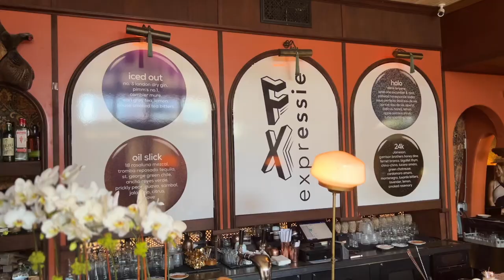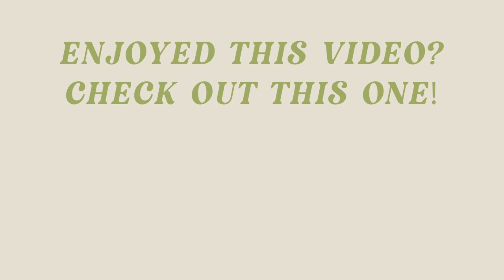WEEKLY VLOG: Dying My Hair Back to BLACk, Experiencing The Bats In Austin & EASY Meals You Can Make!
BACK TO THE DARK SIDE!! I finally dyed my hair back to my natural color and I'm in love with it! After 3 years of living in Austin, Ryan purchased a paddle board and we finally went to see the bats under the South Congress bridge. I share so many of my new fav quick and easy recipes and fun drinks to make!

Salt Rimmer
OV Pink Sweat Set
YSL Dupe
Amazon Sunglasses
A line Shorts